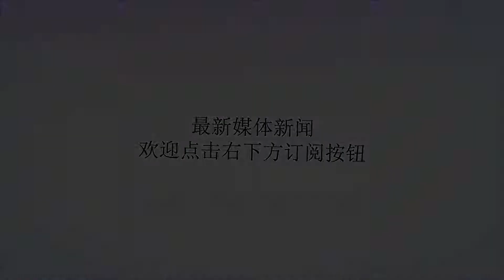用装甲车冒充坦克唬人，日军坦克为何在台儿庄惨遭地方民团俘虏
谢谢！坦克的诞生给世界军事科学开辟了一个全新的领域，德国的古德里安、苏联的图哈切夫斯基、英国的富勒等都利用坦克集群的巨大突击力和战场震慑力创造了辉煌的成就。对于西方的先进事物，日本人历来乐于学习。第一次世界大战刚一结束，坦克就被出现在了日本。毕竟没有经历过一战的洗礼，日本对坦克的理解远逊于欧洲，同时长期与弱敌交战，在“刺刀前进决定战争胜负”的呼喊声中，日军坦克取得过辉煌，但也闹出了不少笑话。随着机枪、冲锋枪等自动武器的出现，欧洲各国对骑兵的存废展开了激烈的争论。最终因为坦克的出现，大家都倾向于让骑兵部队机械化，从而继续发挥作用。日本引进坦克也是为了打造机械化骑兵部队，后来才转到步兵的。日军进口的是英国微克斯A式中型坦克和奥斯丁装甲车，但骑兵经过多方试验，给出的结论却是两款战车均太笨重，根本不适合亚洲战场，要求为骑兵研制国产履带式战车。当时日本步兵的坦克部队也才刚刚建立，只进口了英法的坦克用于训练，没有辅助车辆。日本陆军技术本部决定中和双方的意见，设计兼顾装步兵和骑兵需要的轻型装甲车。英国维克斯公司在1926年推出了一款叫卡登·洛伊德的轻型装甲车，两年后又为其装上了机枪。日军认为该型装甲车既有防护能力，又有攻击力，实际上就是一款超小型坦克，于是委托东京瓦斯电气进行仿制。由于结构简单，样车很快被制造出来，并通过了东北的耐寒测试。日本陆军对其各项性能指标都非常满意。装甲车定型在1934年，即天皇2594年，按照日军传统命名为“94式装甲车”。94式装甲车长仅3.1米，高1.5米，最高时速45公里，可爬45度的坡。最初配发部队主要承担指挥联络和侦查任务，但经过实战后发现它们很多时候不需要牵引即可投入作战，有时甚至可以支援步兵作战，所以日军仅在1935年就生产了300辆，1937年又组建了13个独立的装甲车中队。全面抗战爆发后，日军在中国战场投入了100辆左右的94式装甲车。最初它们仅被用于配合89式坦克，执行辅助任务，然而除了东北军，中国大部分军人都没见过，也不知道坦克为何物，看到装甲车冲上来纷纷望风而逃。攻入南京城下的94式装甲车看到94式装甲车有意想不到的作用，又加之日军坦克匮乏，干脆就把94式装甲车当坦克使用，从卢沟桥开始，上海、南京、台儿庄都有它的身影，因此人们才将其称为“94式坦克”。中国军人也不傻，几次交锋下来就发现了94式坦克只是看起来凶猛，其实就是个纸老虎。它所装备的91式轻机枪就是日本大正十一年式轻机枪（歪把子）的改装版，完美地继承了十一年式的所有缺点。机枪手在车上不能连射，只能点射，故障率极高。​除了火力不足外，94式装甲车钢板薄处只有6mm，不光中国军队的任何一门火炮都能将其击穿，而且抗战前，南京金陵兵工厂就能生产出洞穿100mm钢板的7.92mm钢芯子弹，产量每月还高达7万发。克服了对坦克的恐惧之后，中国军队对付94式坦克的手段也多了起来，除了用火炮和穿甲弹，两三颗集束手榴弹或是土制炸药包也能将其摧毁。台儿庄战役时，甚至出现了地方民团俘虏94式坦克的战绩。装甲车毕竟不是坦克，日军后来陆续用95式坦克将其代替。